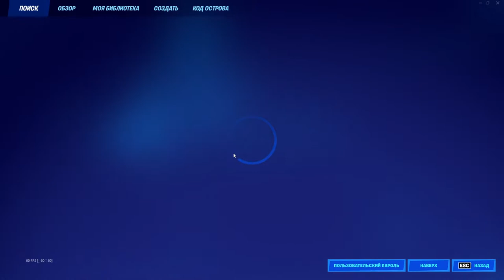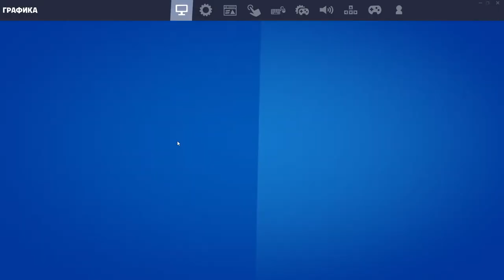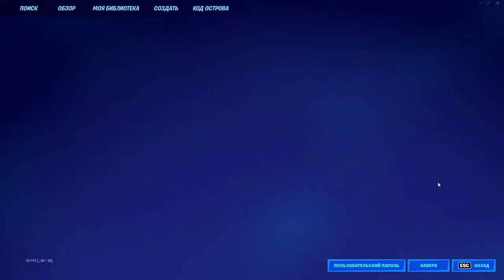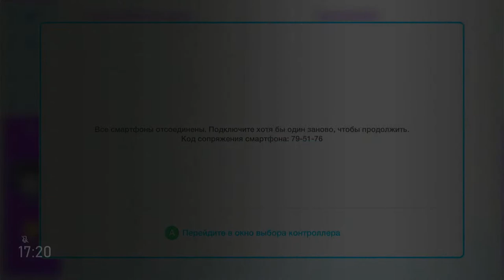FORTNITE! - WIG [Test Stream]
I live in Ukraine where the war is now. The stream can be disconnected at any time since the Internet connection is not stable and also in case of an alarm I will be forced to turn off the stream.